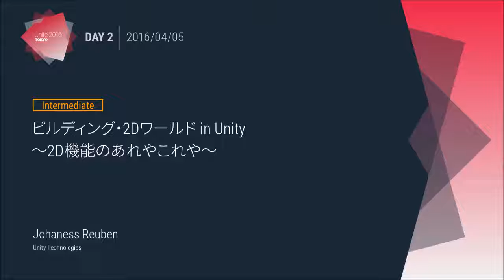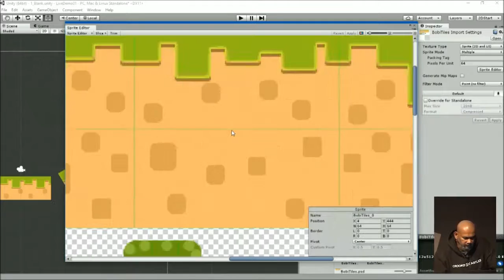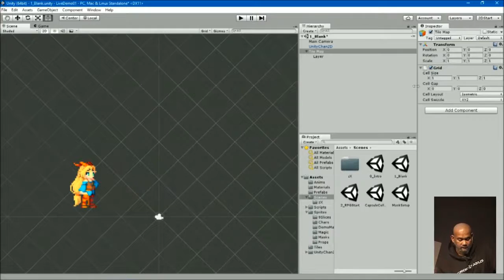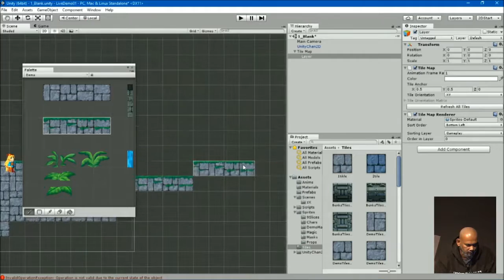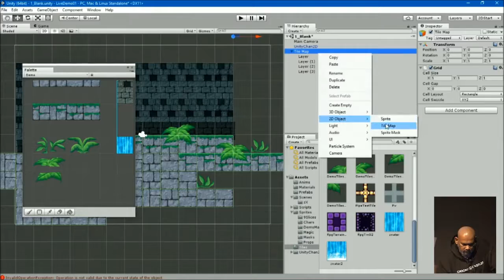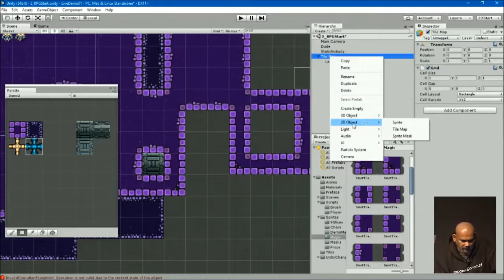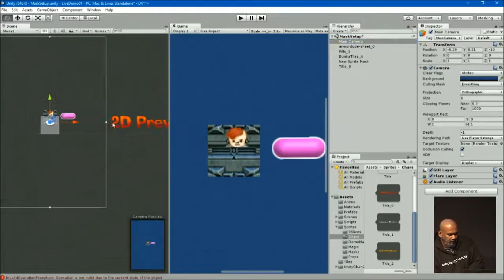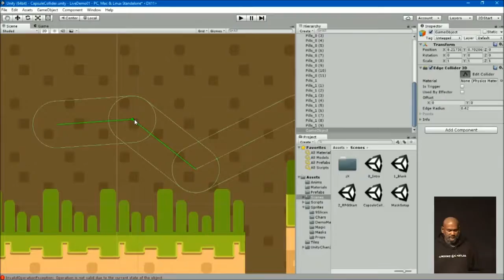［Unite 2016 Tokyo］ビルディング・2Dワールド in Unity ～2D機能のあれやこれや～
講演者：Johaness Reuben‹Unity Technologies›

9スライス、アトラス、スマートスプライト、タイルマッパーなどの現在開発中の2D機能のライブデモの数々を紹介します。これらの機能を使えばアーティスト、デザイナー、デベロッパーはよりスムーズなワークフローを構築し、自由なクリエイティビティを発揮することができます。このヨハネス”Joh”ルーベンのセッションでUnityでの2Dワールドの構築をもっと豊かで楽しいものにしてみせましょう！

講演ファイル
※なし(ライブデモのみ)